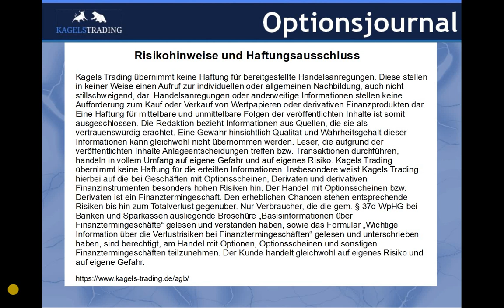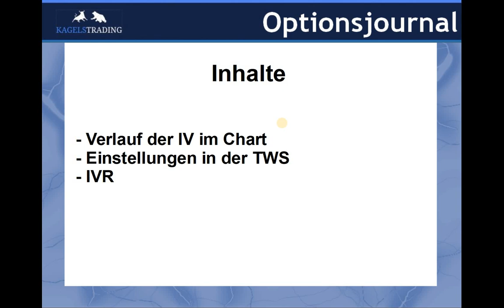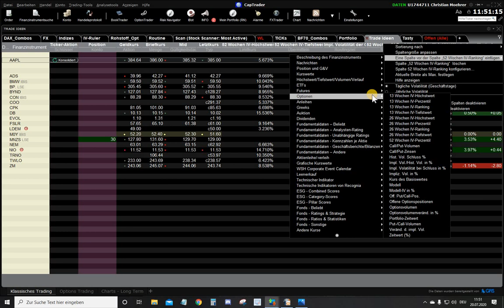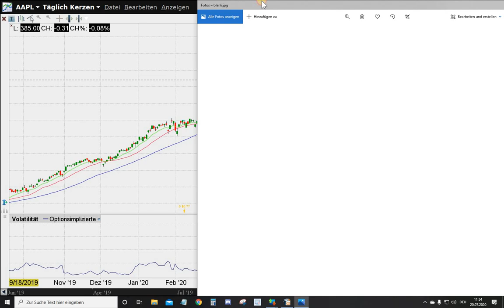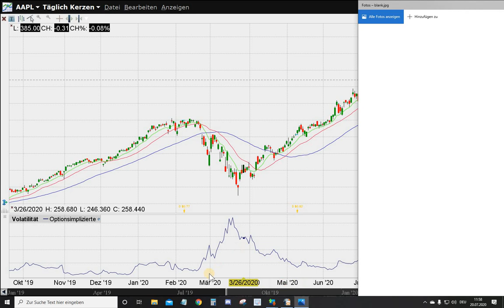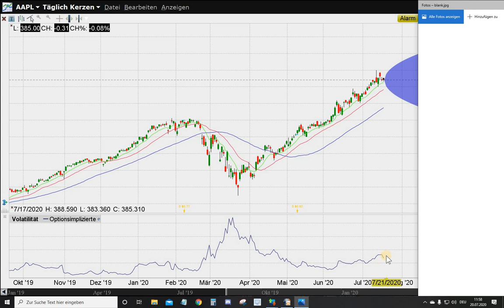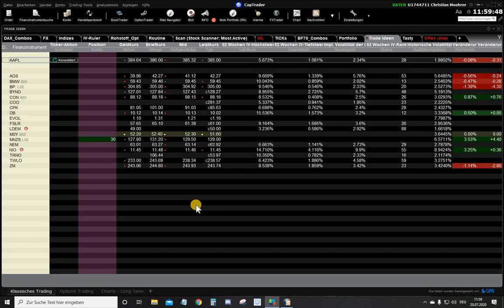Die implizite Volatilität und das IVR im Optionshandel